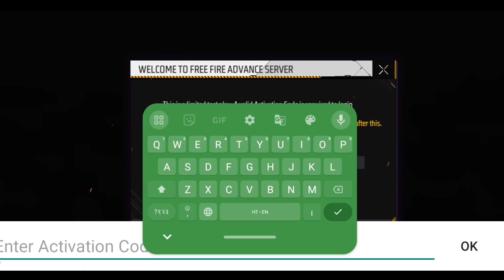How To Download Free Fire Advance Server 2024 | Ff New Ob46 update |Ff Advance Server Download Link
HOW TO DOWNLOAD FREE FIRE ADVANCE SERVER 2024😱🔥 | FREE FIRE OB46 ADVANCE SERVER | NEW OB46 UPDATE FF

Topic cover 👇

ob46 advance server download apk
how to download ob46 advance server
ob46 advance server register

free fire advance sercer download 2024
ob46 advance server kaise download karen
free fire advance server download
ob46 advance server kab aayega
how to register ob45 advance server
ob46 advance server how to download

1. Garena Free Fire Indonesia
2. Garena Free Fire Brazil
3. Garena Free Fire Brasil
4. Garena Free Fire India
5. Garena Free Fire Pakistan
6. Garena Free Fire Singapore